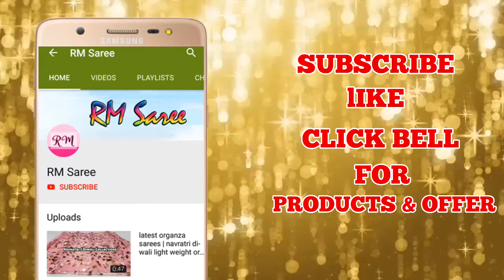Latest Chanderi Pattu Sarees | Silk Saree Collection | Ep-120 | சந்தேரி பட்டுப்புடவைகள் | RM Saree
Join my Telegram Group ( First download telegram app from your mobile playstore and then click link to join)